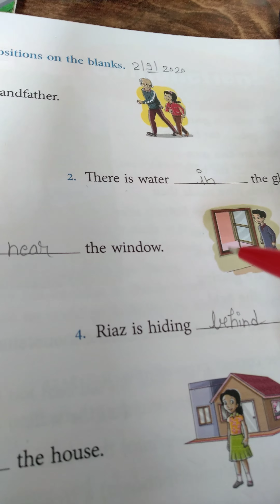Revision of Preposition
By Ms. Sweta